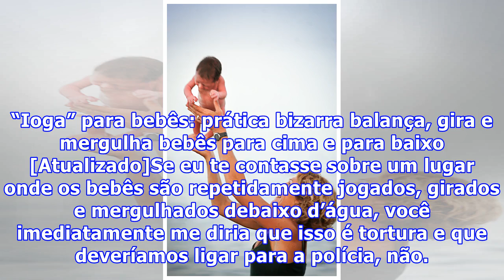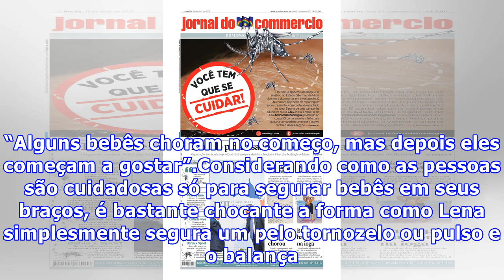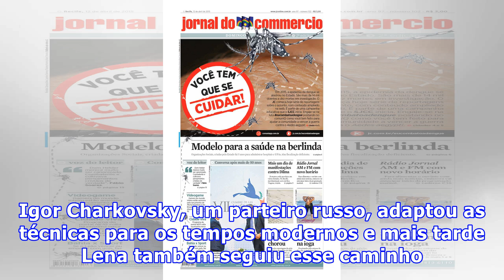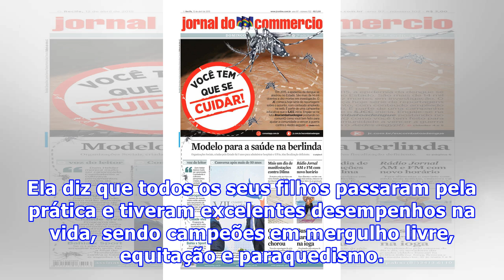“Ioga” para bebês: prática bizarra balança, gira e mergulha bebês para cima e para baixo [Atualizad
“Ioga” para bebês: prática bizarra balança, gira e mergulha bebês para cima e para baixo [Atualizado]
“Ioga” para bebês: prática bizarra balança, gira e mergulha bebês para cima e para baixo [Atualizado]Se eu te contasse sobre um lugar onde os bebês são repetidamente jogados, girados e mergulhados debaixo d’água, você imediatamente me diria que isso é tortura e que deveríamos ligar para a polícia, não. Mas não é. É apenas uma sessão de “Baby Dynamics” (“dinâmica do bebê”). As pessoas que não estão familiarizados com as rotinas envolvidas nessa prática ficam, geralmente, e muito compreensivelment...